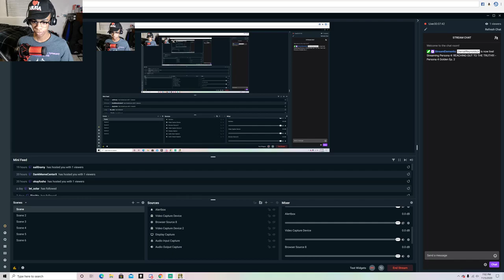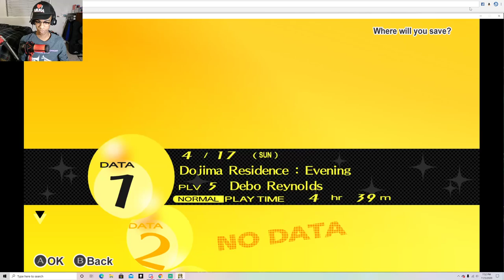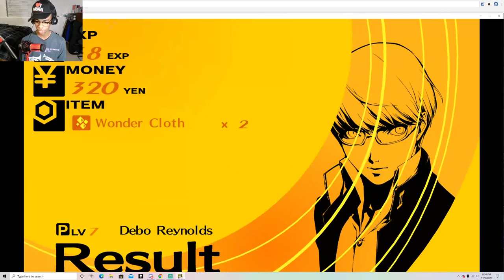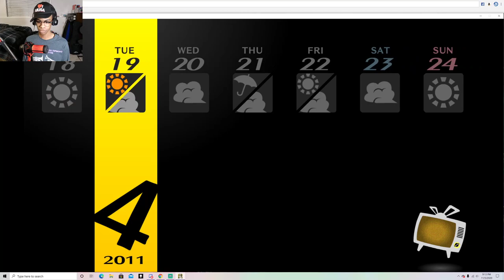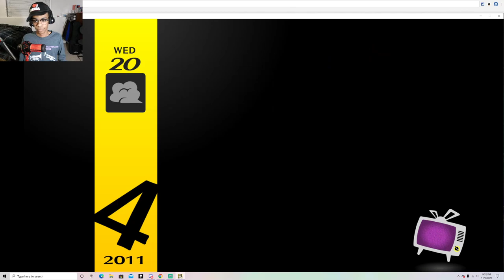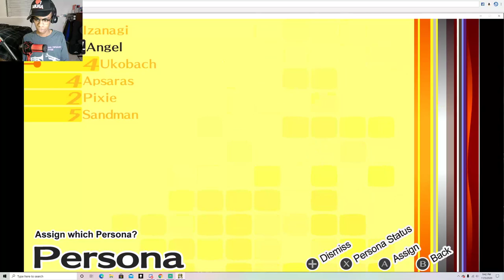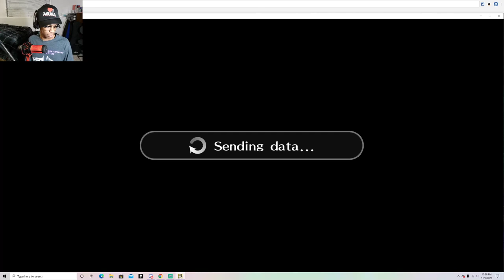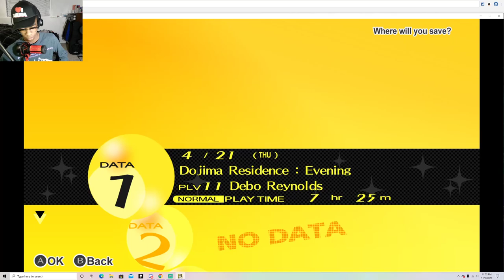FORMING THE INVESTIGATION TEAM!!! - Persona 4 Golden Ep. 2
This is an uploaded replay of the Persona 4 Golden stream (11/05/2020) for those that missed it.  Thank you, and much love everyone!

Also available on the iTunes Store!